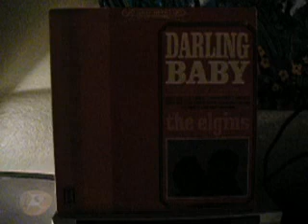The Elgins - 634 5789